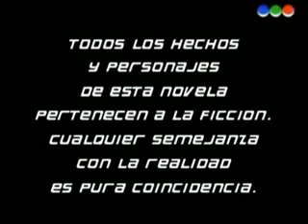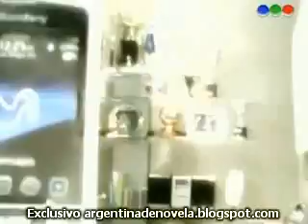Botineras - Capitulo 118^